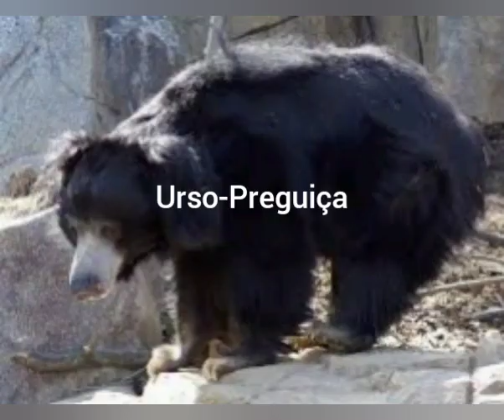08 Espécies de Ursos que Existem no Mundo Todo e TODAS as Espécies de Ursos.👍❤️🥰🐻🐻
Essas são as 08 Espécies de Ursos que Existem no Mundo Todo e TODAS as Espécies de Ursos:

01-Urso-Pardo
02-Urso-Polar
03-Urso-Panda
04-Urso-Negro-Americano
05-Urso-Negro-Asiático
06-Urso-de-Óculos
07-Urso-Preguiça
08-Urso-do-Sol

E é isso aí mesmo o vídeo, E aí Gostaram?.